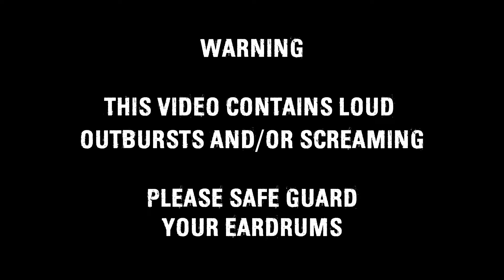7 Days to Die [Darkness Falls] EP2 - Death Unto Me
Darkness Falls is one of the best overhaul mods for 7 Days to Die. But I've been warned that it's also the most difficult and that I may not be ready for this. Yet, the majority have spoken and they are challenging me to take on this frightening world. Can my normal cheery attitude survive this mod, or will I be broken and fall into darkness instead?